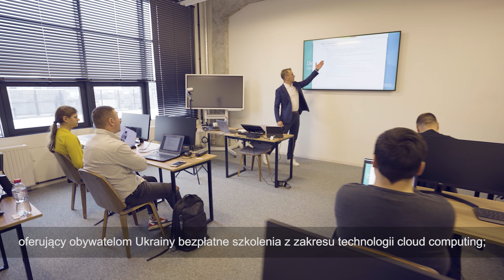Podsumowanie pomocy udzielonej Ukrainie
W rocznicę rosyjskiej agresji na Ukrainę podsumowujemy i dziękujemy za pomoc udzieloną Ukrainie przez nasze firmy członkowskie. Jej wartość przekroczyła ponad pół miliarda złotych.